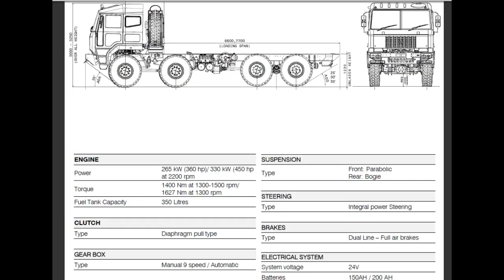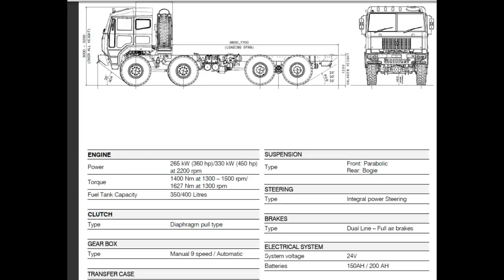Indian ARMY Defence Ashok Leyland Vehicles 10x10, 8x8, 6x6 & 4x4 Project